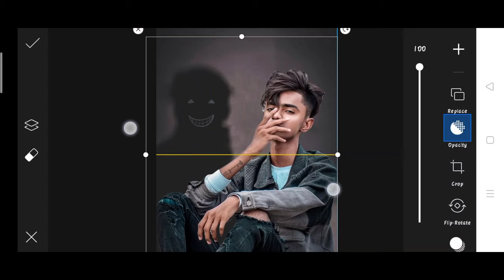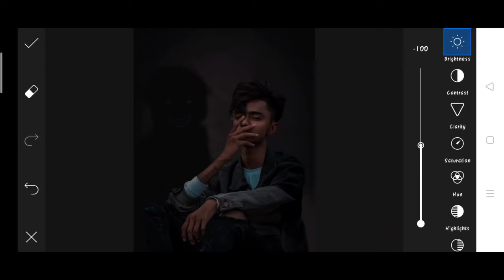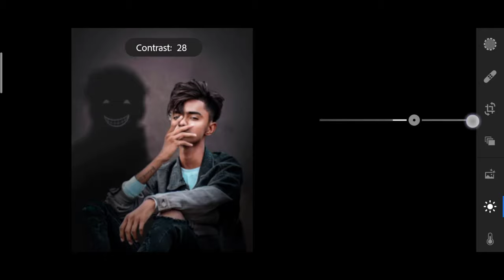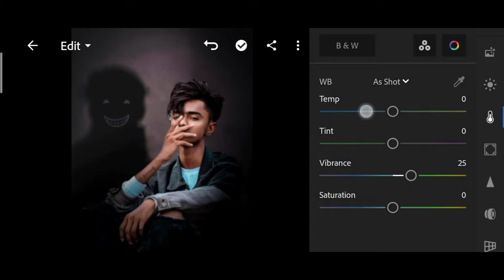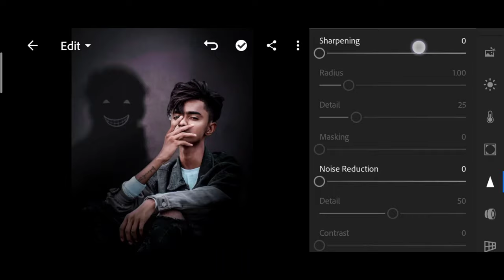Pranav PG dark shadow photo editing | Pranav PG new photo editing | Pranav PG Instagram photo edit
1. Photo editing
2. Picsart photo editing
3. Snapseed photo editing
4. Lightroom photo editing
5. Autodesk SketchBook photo editing
6. Photoshop photo editing
7. Photoshop tutorial
8. PicsArt tutorial
9. Photoshoot vlogs
10. Viral photo editing
11. Instagram viral photo editing
12. Glowing message photo editing
13. Glowing heart photo editing
14. Glowing photo editing in PicsArt
15. PicsArt photo editing 2021
16. Cb photo editing
17. Cb photo editing in PicsArt
18. Vijay Mahar new photo
19. Himmat Singh new photo editing
20. Taukeer editz new photo editing
21. NSB PICTURES New photo editing
22. Dm design new photo editing
23. Pranav PG new photo editing
24. Artist aj new photo editing
25. Bollywood actress photo editing